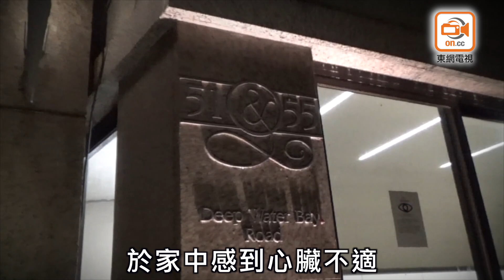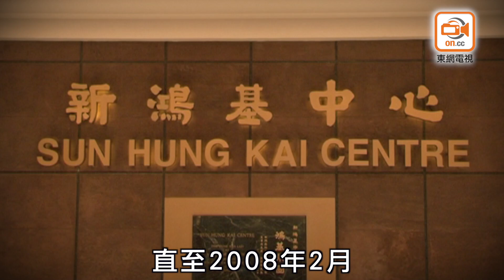東方日報A1：郭炳湘逝世 終年68歲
帝國集團主席、新鴻基地產董事局前主席郭炳湘今年8月27日因中風昏迷入院，留院治療55天後，周六（20日）於港安醫院離世，終年68歲。